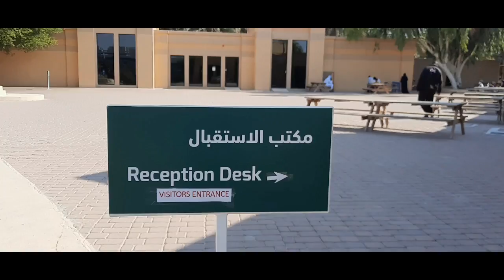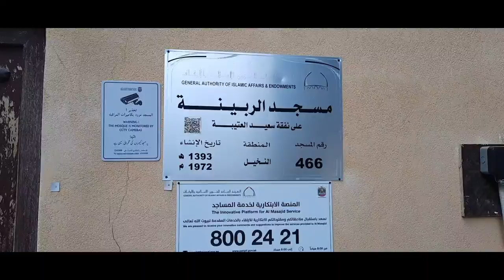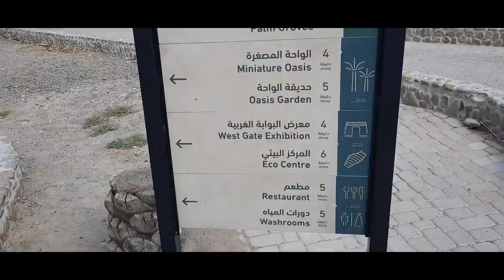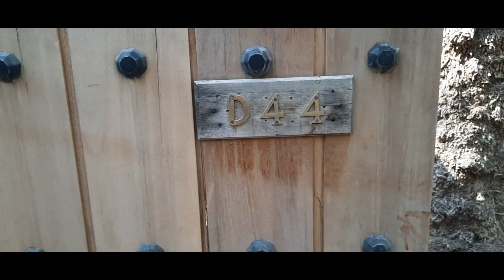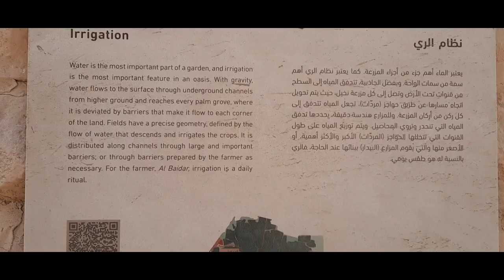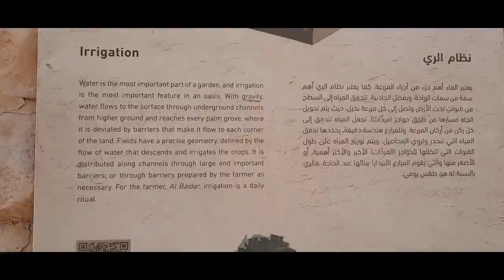Al Ain Oasis! Al Ain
With its still-operating traditional Falaj irrigation system, meandering pathways beneath a thick canopy of date palms and other fruit trees, Al Ain Oasis reflects what agriculture in this region has been like for millennia.

Covering 1,200-hectares, the oasis is located in the middle of Al Ain city and is the largest of Al Ain’s oases. Farmers tend over 147,000 date palms of 100 different varieties, as well as fodder crops and fruit trees such as mango, orange, banana, fig and jujube (known locally as sidr). Individual plots are separated from each other by historic boundary walls.

The UN’s Food and Agriculture Organization has recognized all of Al Ain’s oases for their importance as a repository of genetic resources, biodiversity and cultural heritage.